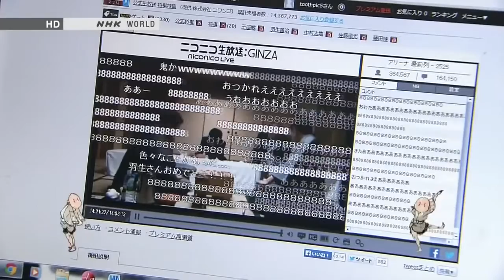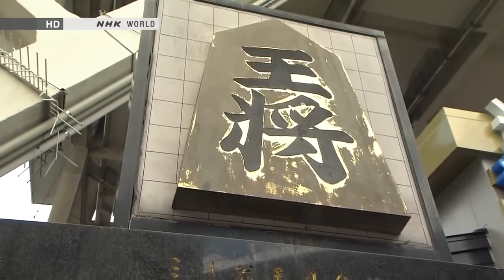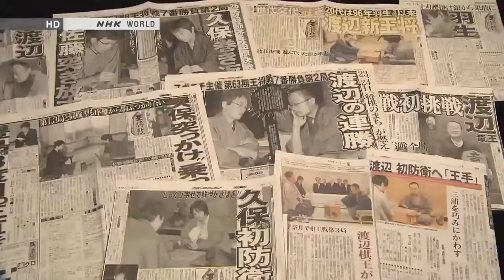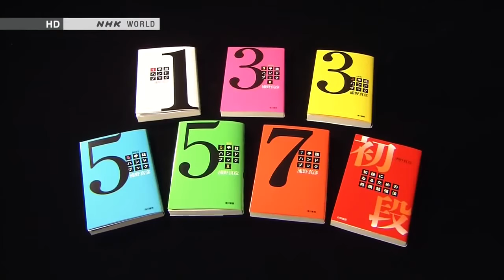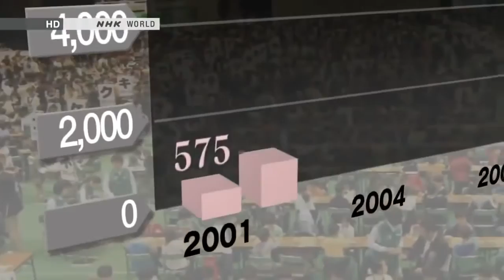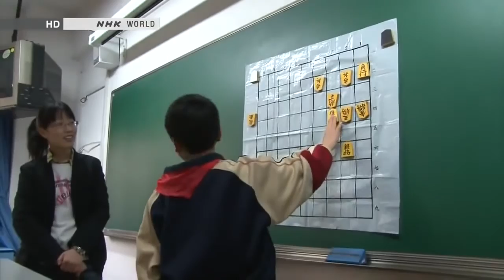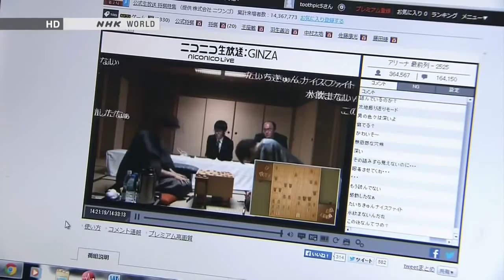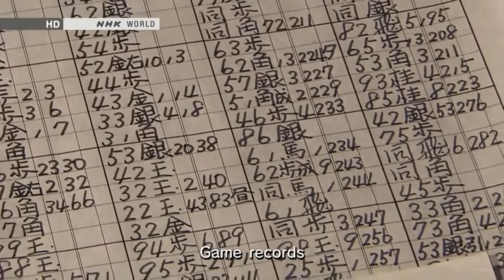[Japanology Plus] The Japanese Chess Shogi 将棋 Season 1 EP 4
Going a step further from our previous series BEGIN Japanology, host Peter Barakan visits experts in various fields to show Japanese culture from a new